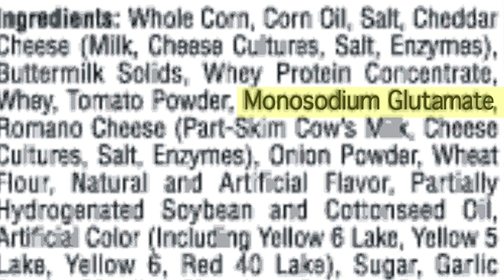Why're They Trying to Kill Us!?- MSG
youth radio EATS! health intern, Rynesha shares the danger behind every teens' favorite snack... Doritos!